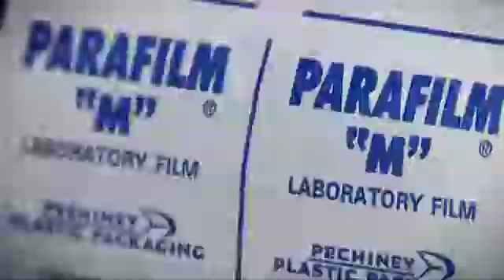Inside Astrobiology - Danny Glavin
Danny Glavin talks about  crushing meteorite samples, funding, and how having the right chemistry (no pun intended) is important in an astrobiology lab.